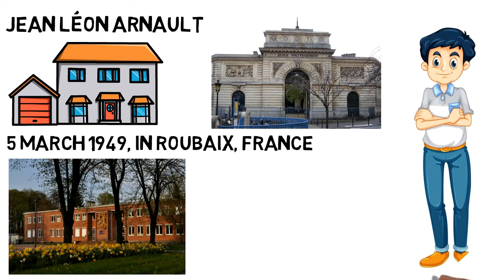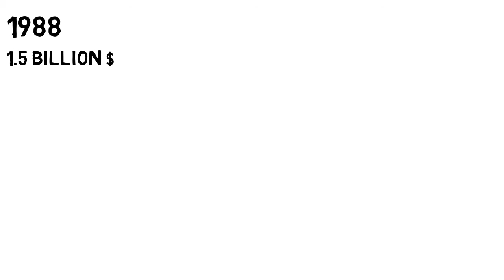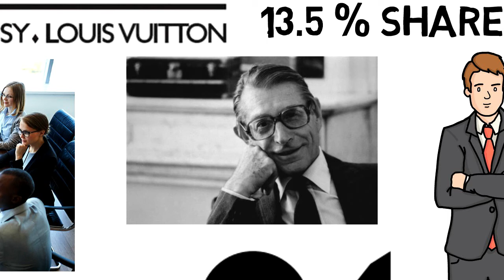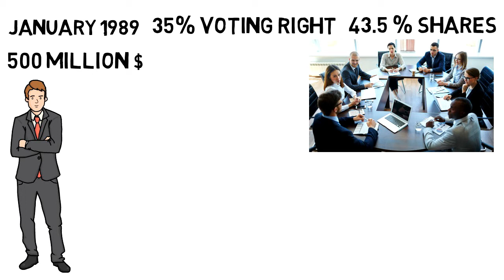Bernard Arnault Biography | Complete Success Story of LVMH CEO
Reached at Number 1 position at Forbes list of World's Billionaires this year Bernard Arnault. Bill Gates being at this position for almost 18 Years after many years this streak is broken by Jeff Bezos, but for the first time in his life
Bernard held this position. Bernard and his Family are the major share holders of the LVMH. Bernard is an Engineer by his Education, how he become the largest share holder of LVMH, how he started his complete journey get to know in this video.